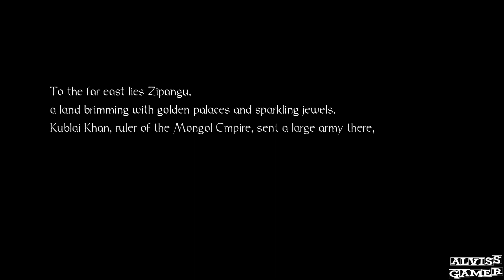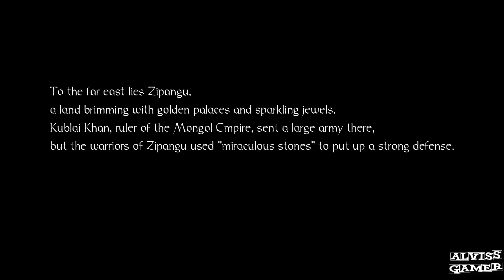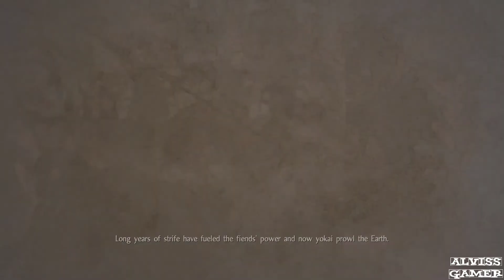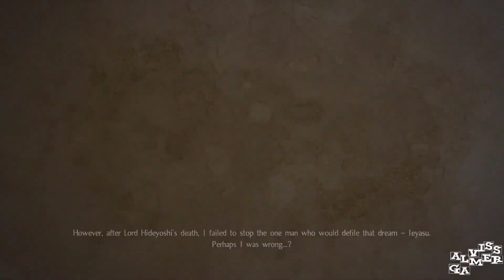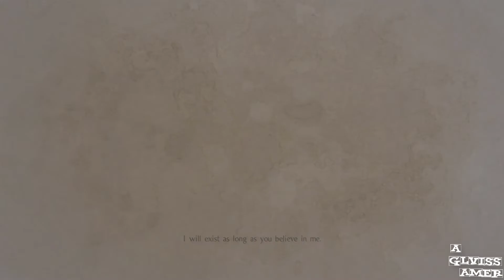Nioh - Full Movie